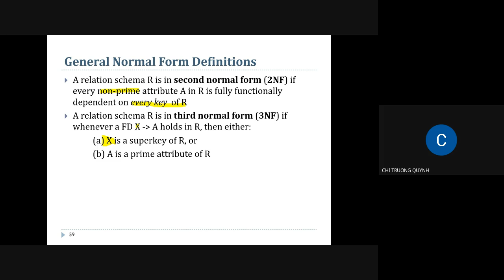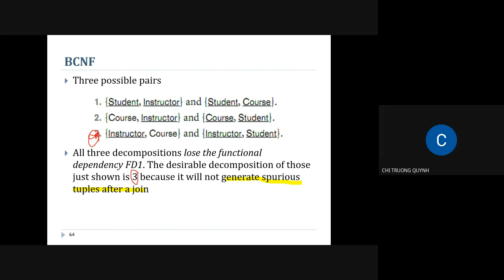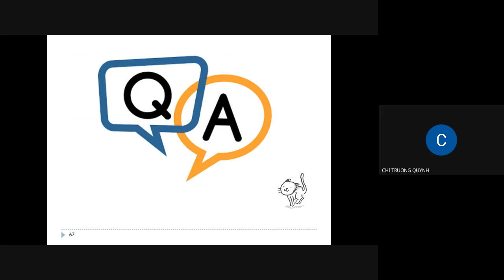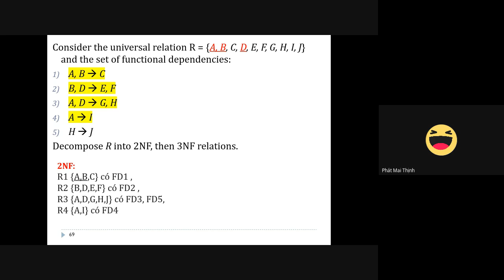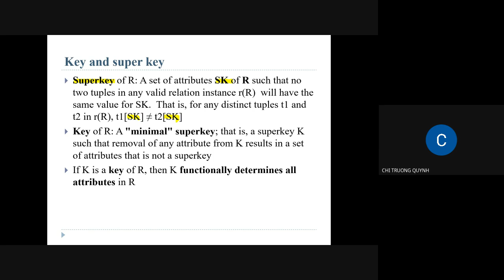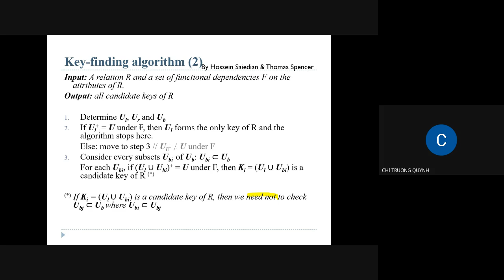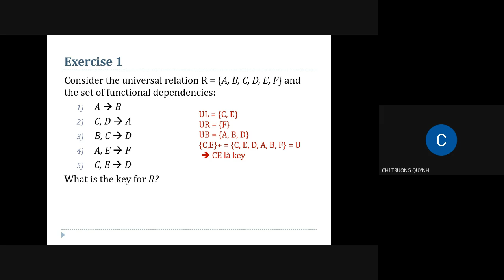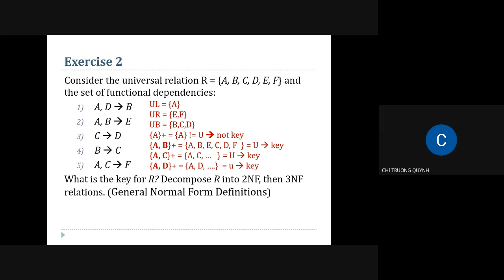Hệ cơ sở dữ liệu HCMUT - Buổi 9.2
Giảng viên: Ths. Trương Quỳnh Chi @HCMUT
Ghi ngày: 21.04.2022